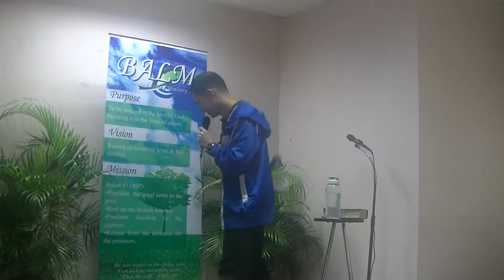BALM - Oct. 16, 2016 - Part 3